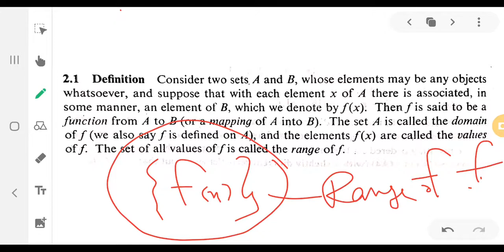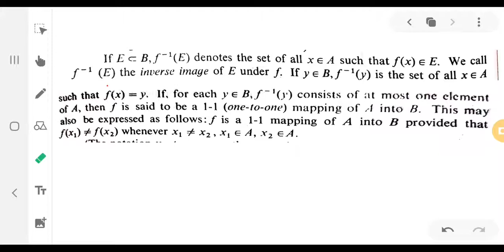Basis Topology | 1st sem MSc Maths | Real analysis | Calicut University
this video will be helpful for all MSc mathematics students